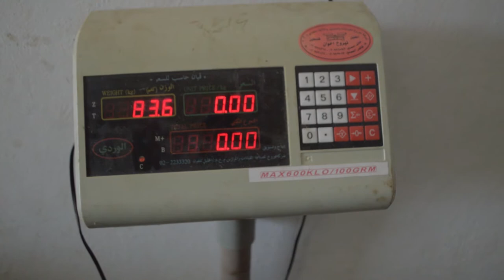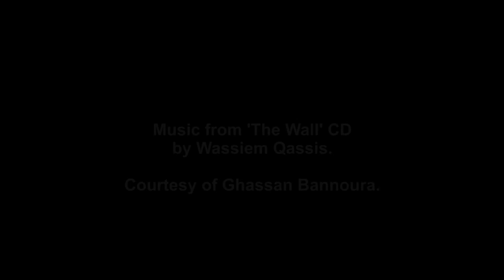From Grove to Market - Oxfam in Palestine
Meet some of the players in Oxfam's From Grove to Market program, which empowers small farmers, especially women, in the olive oil sector. The program addresses systemic issues in the market, and is highly collaborative.